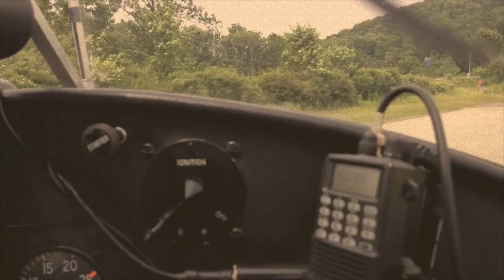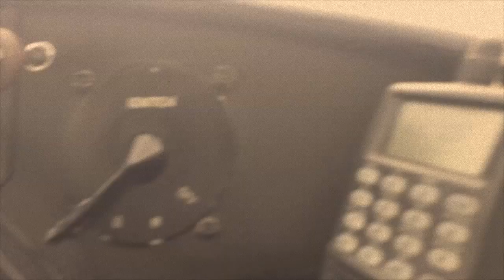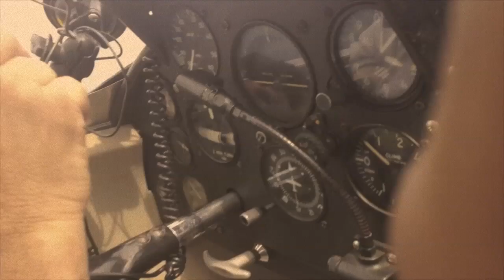Sunday Flying on an Ercoupe